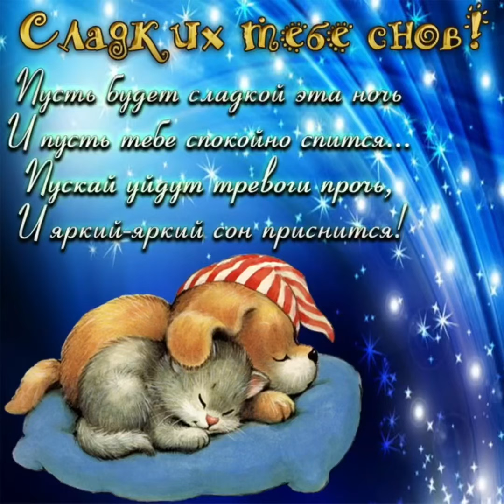Спокойной ночи 🌙 Приятных снов 🌼🌼🌼